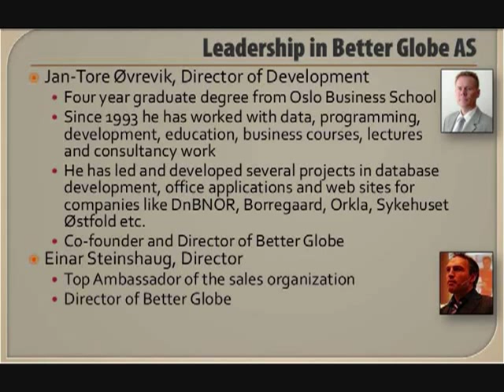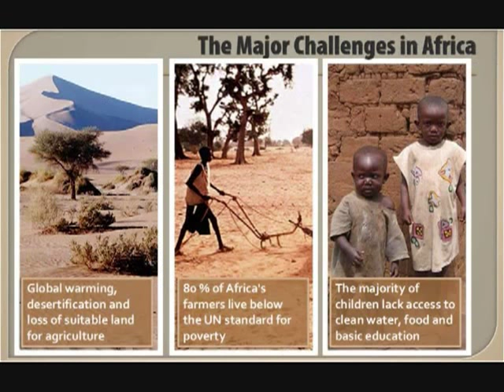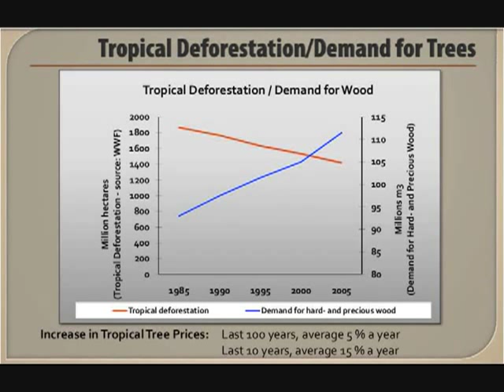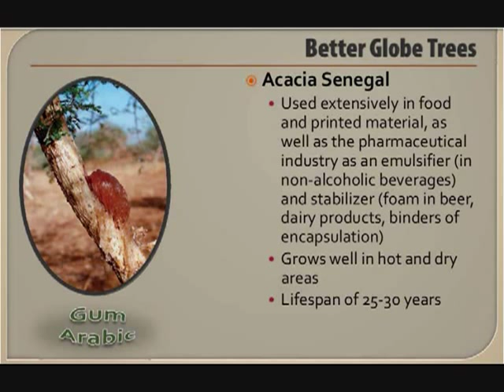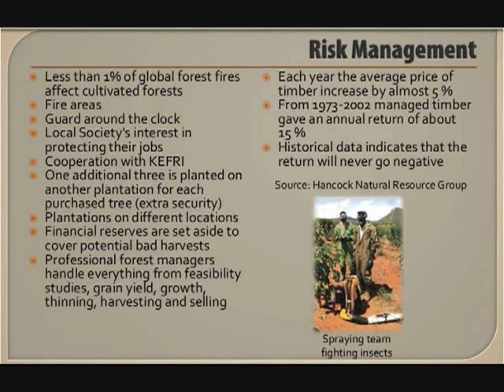Better Globe Business Opportunity - Slideshow With Better Globe Song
Read the rest of this comment to get a small glimpse of what Better Globe stands for and follow the links to learn how you can help disadvantaged African communities out of poverty, become CO2 neutral, make an income or get up to 10.5 times returns on your trees over 20 years !

Please note, the income projections you see in this clip has as of 1st of January 2012 been adjusted, read this article for more details

"The best way to help Africans today is to help them stand on their own feet. And the best way to do that is by helping create jobs." - The first female Finance Minister in Nigeria, Ngozi Okonjo-Iweala

''In terms of the role of the private sector, investing in economies of Africa is vital to Africa's expeditious economic growth.'' - South African President Thabo Mbeki

"Africa does not need charity, Africa needs investment and partnership." - UN chief Ban Ki-moon

There are many good organizations working to relieve hunger and poverty in Africa, but Better Globe is the first concept where you cannot afford not to give. You will hear the unusual "charity theme" of making money throughout the Better Globe song. This is simply because economic interest creates a host of crucial benefits not common to aid and charity. We are talking about creating a world-wide movement to prevent poverty, create jobs, build up local industries, create accountability and sustainability, preventing corruption, plant trees in ASAL (Arid- Semi Arid Land not fit for food crops), donate trees and water, and many other key factors for socially responsible economic growth.

Through social and ecological transformation based on "charity" with interest, Better Globe's Donation Package support poor African famers in becoming self sufficient. Help is provided through education, assistance in farming techniques, water management, microfinance loans, water donation and tree planting. Included is also economic support to Child Africa to build schools. And when you make from 6 to 10.5 times return on "investment" (or more) over 20 years, help reduce poverty and can make your whole family CO2 neutral; can you really afford not give?